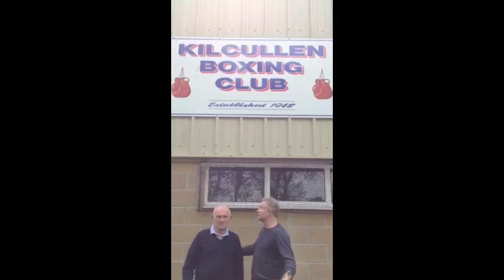Billy Schwer Kilkullen County Kildare